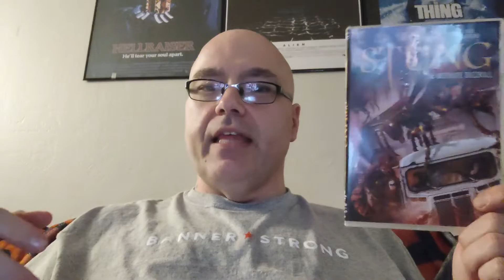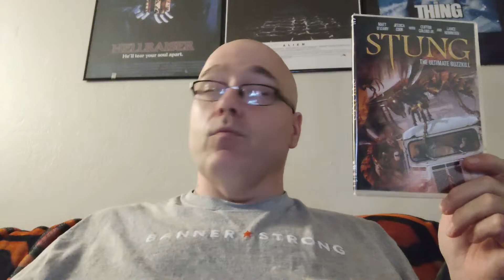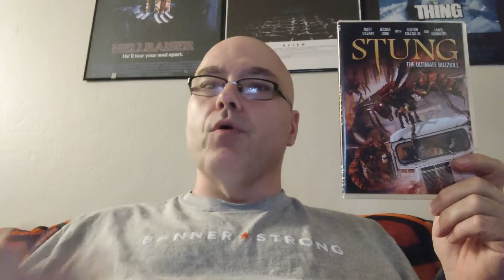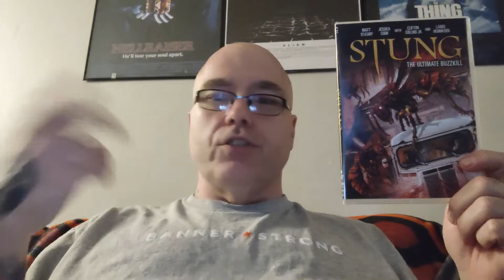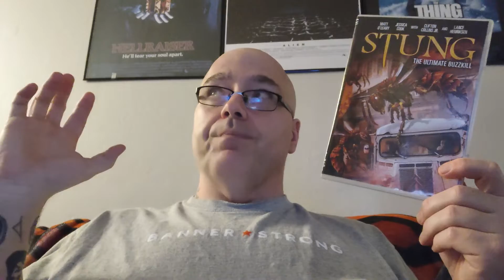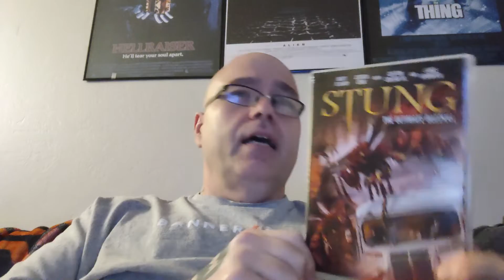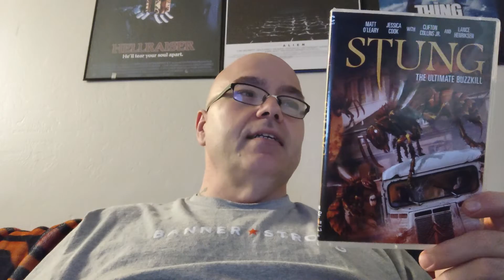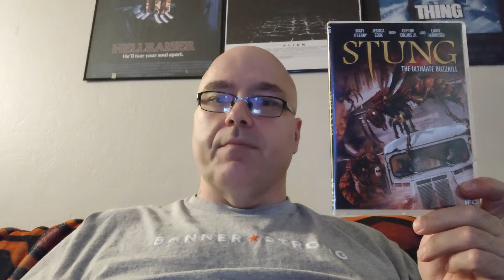Week 470: (Creepy Crawly) Stung by Terror & Tats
Stung (2015) Directed by Benni Diez. Written by Adam Aresty. Starring Matt O'Leary, Jessica Cook, Clifton Collins Jr., Lance Henriksen. Rat Pack/XYZ Production. Released by Scream Factory.